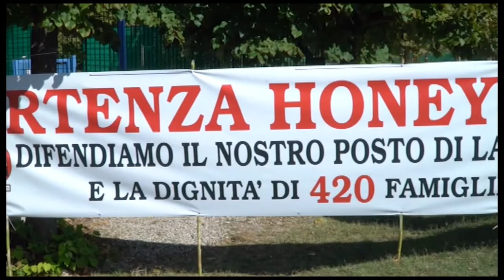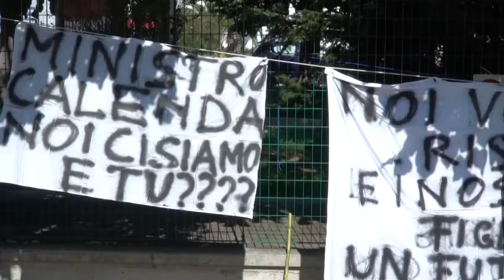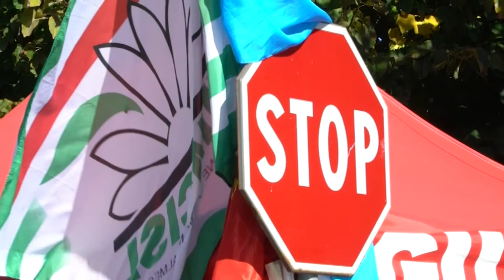Honeywell. I sindacati chiedono un tavolo ministeriale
Sta tornando lentamente alla normalità lo stabilimento Honeywell di Atessa, dopo la decisione dei lavoratori di rientrare in fabbrica. Intanto, dopo l'annuncio della chiusura a primavera 2018, si lavora per cercare una via d'uscita che salvaguardi i 420 posti di lavoro attuali